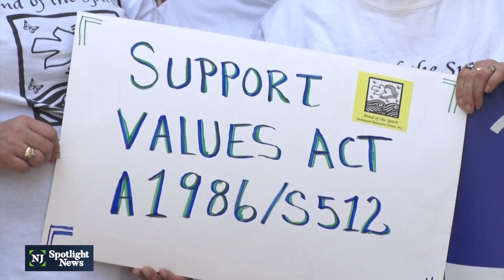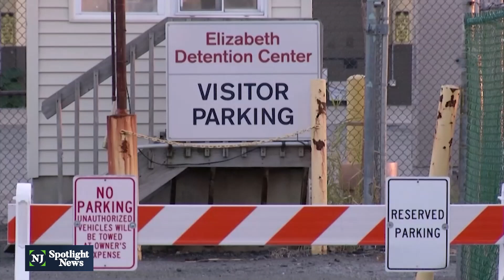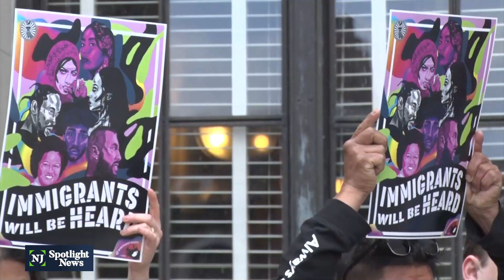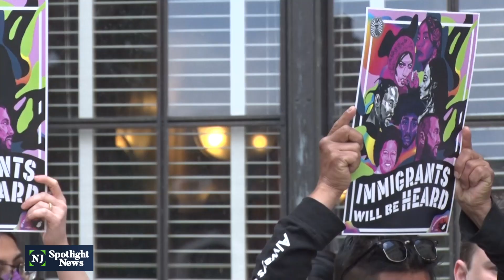Advocates call for greater protections for immigrants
Immigrant rights advocates are calling on state lawmakers to pass the Values Act, which would strengthen and codify the separation between state and local law enforcement and federal immigration enforcement. The bill would allow immigrant residents to seek public services without the fear of being deported.